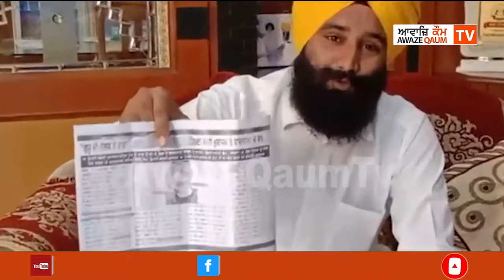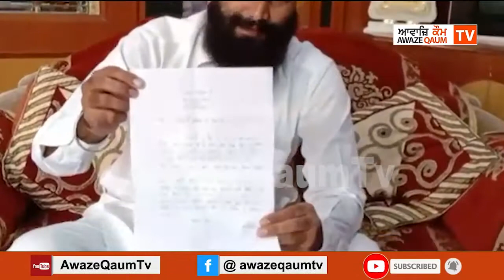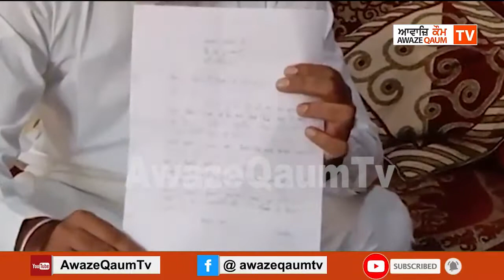ਗੁਰਪ੍ਰੀਤ ਸਿੰਘ ਝੱਬਰ ਨੇ ਆਪਣੇ ਹੀ ਇਲਾਕ਼ੇ ਦੇ ਸ਼੍ਰੋਮਣੀ ਕਮੇਟੀ ਮੈਨੇਜਰ ਦੇ ਖਿਲਾਫ ਐਕਸ਼ਨ ਲੈਣ ਦੀ ਕੀਤੀ ਅਪੀਲ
SGPC ਮੈਂਬਰ ਗੁਰਪ੍ਰੀਤ ਸਿੰਘ ਝੱਬਰ ਨੇ ਆਪਣੇ ਹੀ ਇਲਾਕ਼ੇ ਦੇ ਸ਼੍ਰੋਮਣੀ ਕਮੇਟੀ ਮੈਨੇਜਰ ਦੇ ਖਿਲਾਫ ਪ੍ਰਧਾਨ ਬੀਬੀ ਜਗੀਰ ਕੌਰ ਨੂੰ ਐਕਸ਼ਨ ਲੈਣ ਦੀ ਕੀਤੀ ਅਪੀਲ